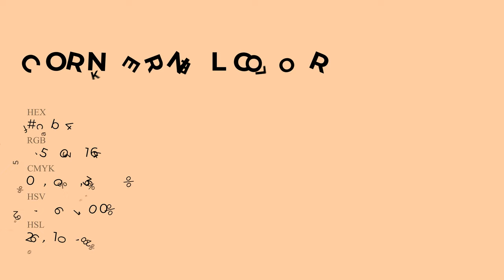Corn Kernel color ffcba4 hex Cool Orange color ffcba4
What color is Corn Kernel ? ffcba4 hex, Cool Orange color ffcba4

Hex ffcba4 Color Code is also known as Corn Kernel color

Hex ffcba4 Color code in RGB color code model is created after adding 100% red color, 79.61% green color and 64.31% blue color.
Hex ffcba4 Color code in CMYK color (process color) code model is generated after subtraction of 0% cyan, 2% magenta, 36% yellow, 0% black.